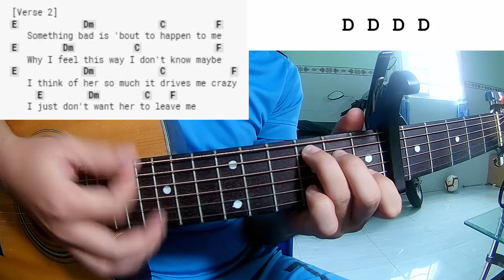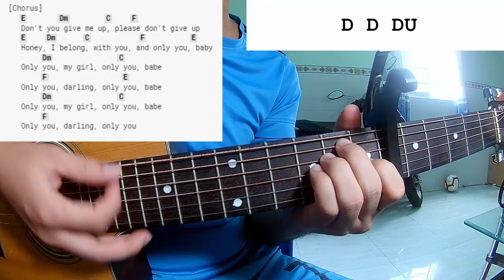Steve Lacy - Dark Red | Guitar Tutorial